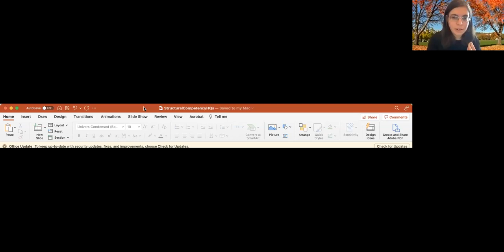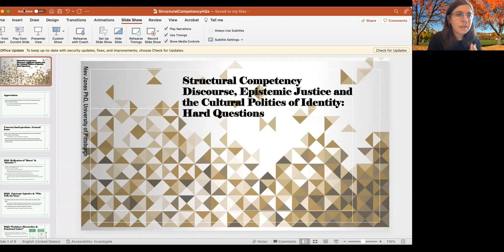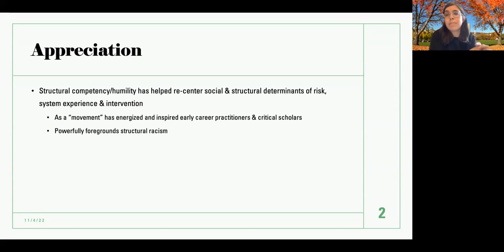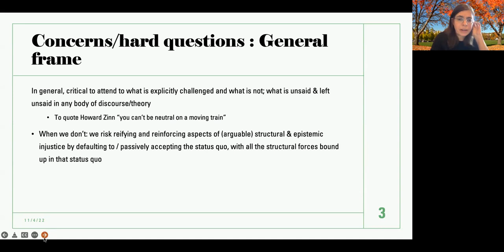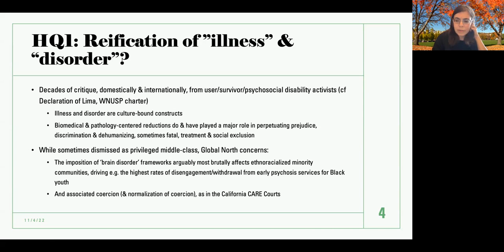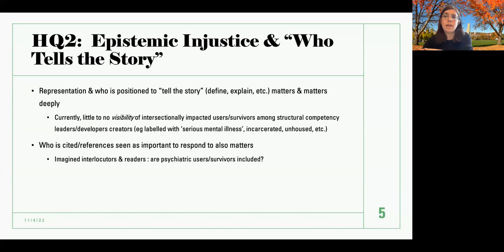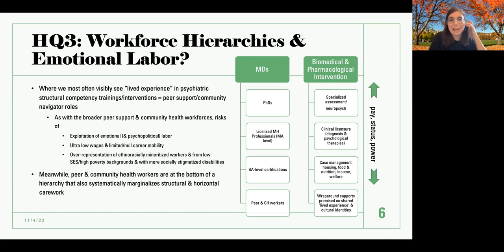Structural Competency Discourse, Epistemic Justice & Cultural Politics of Identity: Hard Questions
Structural competency, as both a framework and a movement, has helped initiate important conversations within medicine, including the much-needed centering of structural racism.  At the same time, structural competency discourse has arguably both opened up and shut down (or side-stepped) other important challenges to psychiatry (and medicine), including concerns about ongoing biomedical framing (even when social and structural determinants are endorsed), alternative patient/service user identities (or refusals of particular identities), and epistemic injustice.

Dr. Nev Jones from University of Pittsburgh will explore the directions structural competency writings and pedagogical projects have and have not taken (so far). A Q&A discussion to follow with UCLA faculty Dr. Helena Hansen, Professor and Interim Chair, Department of Psychiatry and Biobehavioral Sciences, and Dr. Ippolytos “Ippy” Kalofonos, Assistant Professor, Center for Social Medicine and Humanities.

Webinar was recorded on November 14, 2022.